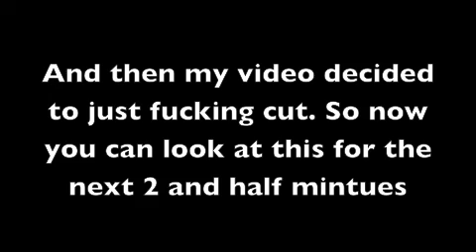CSI/T Mash up